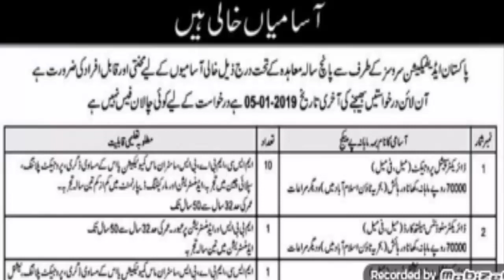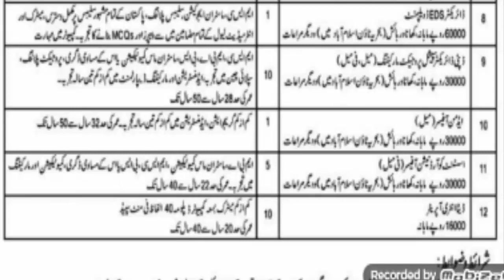Pakistan Edifiction Services 2019 Latest jobs || for male & female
Hi friends her is Pakistan  Edifiction Services  2019 Latest jobs ||  for male & femal. Friends ager ap bhe en asamynu kalye apply karna chaty hayn e to ap ko es mayne male & female donu kalye asamyna hayne dostu es ke detail es video mayne  de hue hy ap es video sy sare detail hasel kr sakty hayne